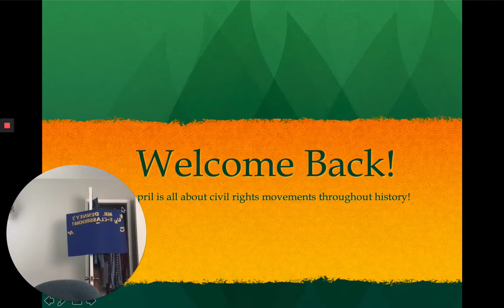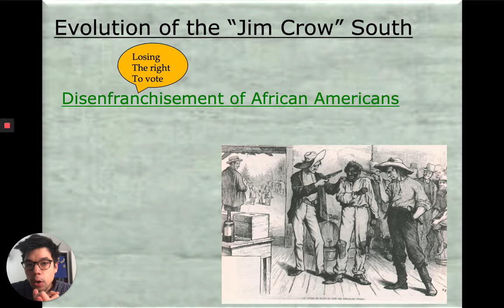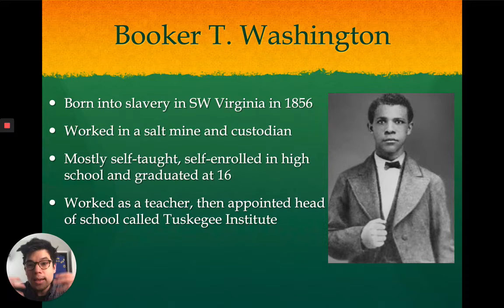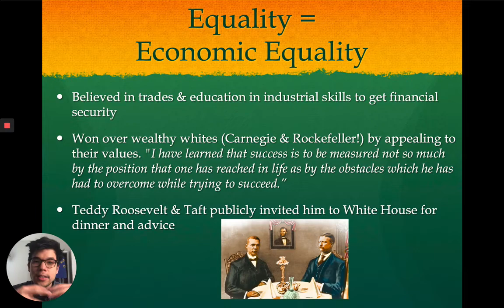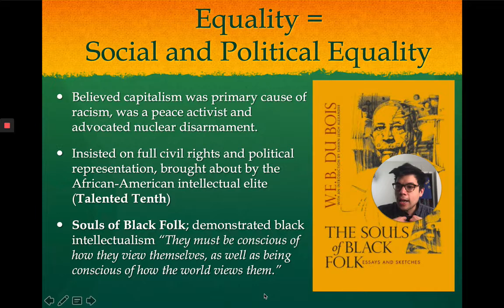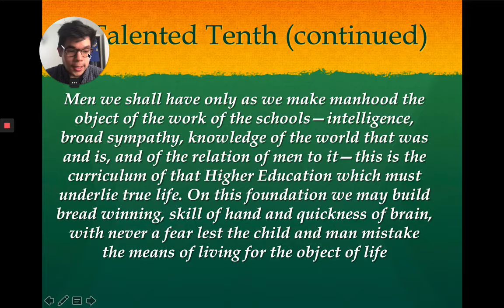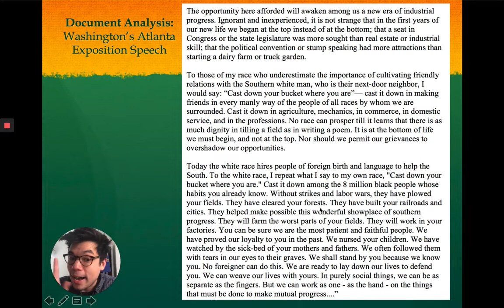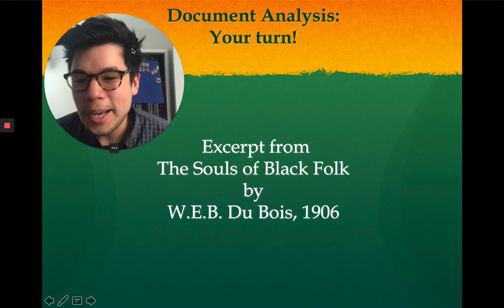Lecture: Washington and Du Bois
A lecture about Booker T. Washington and W.E.B. Du Bois